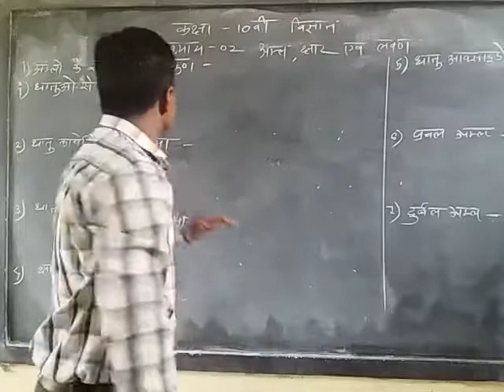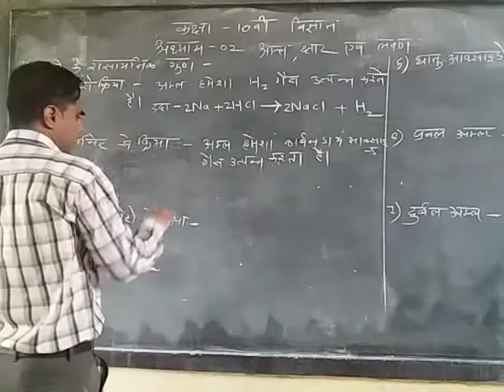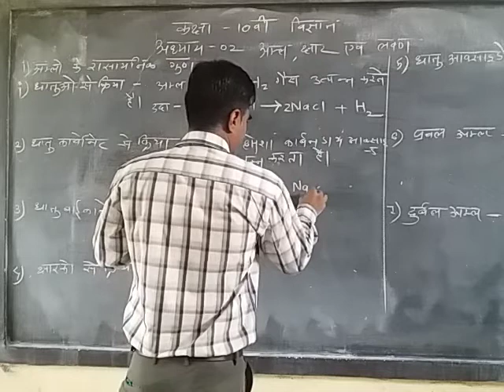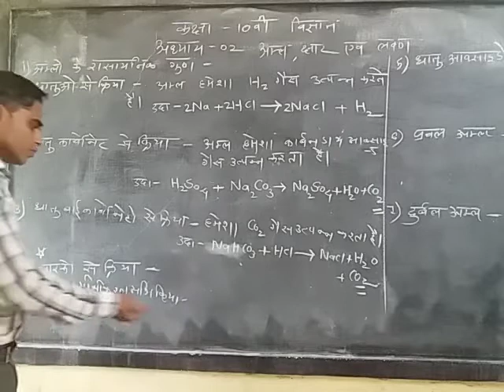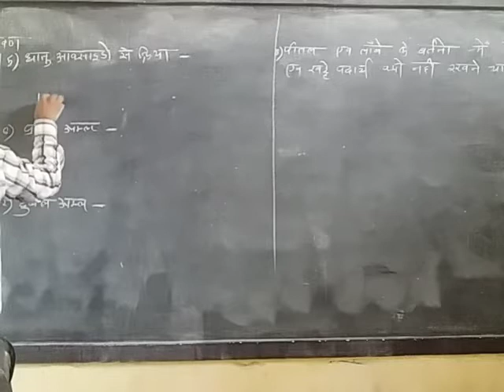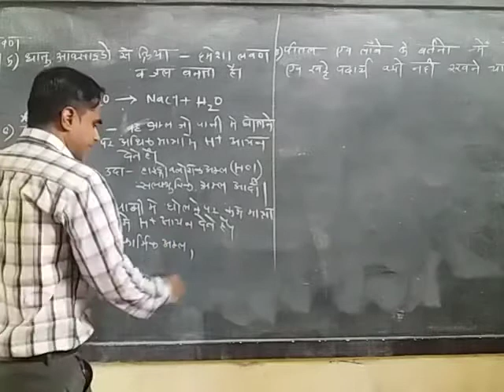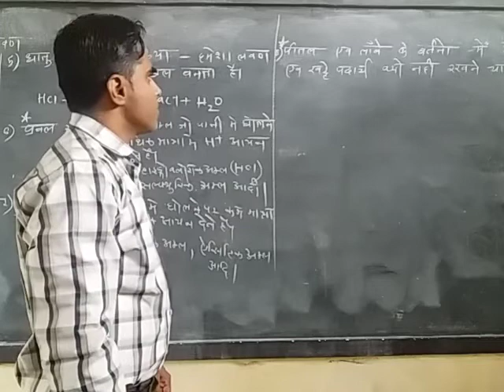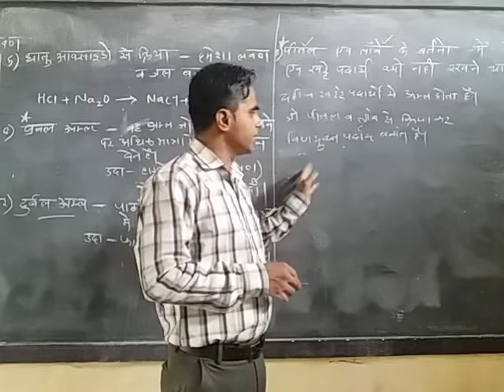कक्षा 10वी विज्ञान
अध्याय 2 अम्ल, क्षार और लवण